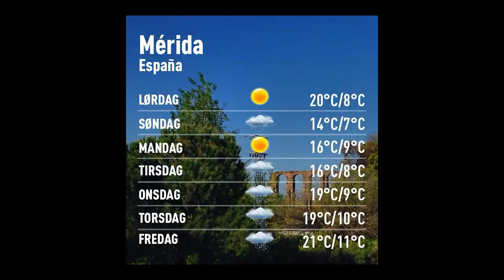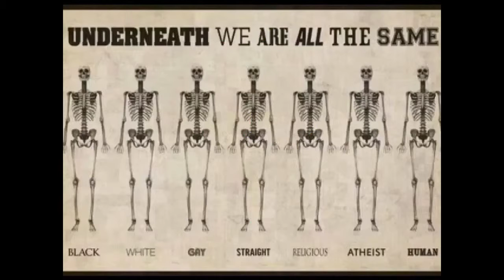09.04.16 10:00 Merida: sunny 9°C. Vind:VSV/3 m/s.